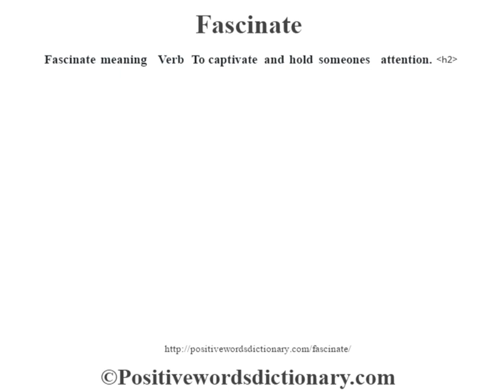Fascinate definition | Fascinate meaning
Fascinate definition. Find out the meaning of Fascinate and the meaning of many other positive words at positivewordsdictionary.com